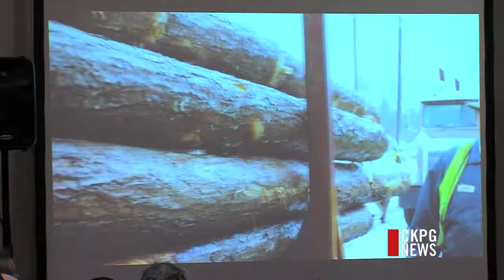Canfor's Annual General Meeting Underway in Prince George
Some good news for Canfor's shareholders today: Canfor Corporation held its annual general meeting in Prince George and is reporting some significant improvements in 2013 over the previous year. The company says improved markets for both lumber and pulp, coupled with a weaker Canadian dollar recently have helped. The past winter season spelled some trouble for the company and transportation is an ongoing challenge.